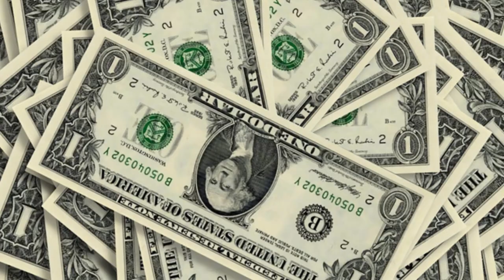NewYork с аранжировкой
- это ссылка на видео с рекламой, чтобы мне капнуло пару сотых цента)))
Песню New york я уже выкладывал, Но она просто была сыграна под гитару. Здесь же , полноценная аранжировка и видео. Надеюсь вам понравится.))Песню , слушать онлайн и конечно...Смотреть до конца!)Всем удачи!
Меня зовут Тараканов Денис. Я инвалид 1ой группы, С раннего детства болею диабетом, а сейчас прохожу лечение гемодиализом, по этой причине нет возможности устроиться на работу.Дома пишу песни, хочу поделиться своим творчеством. Если у кого есть возможность поддержать, вот ссылка или яндекс деньги: 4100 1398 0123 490